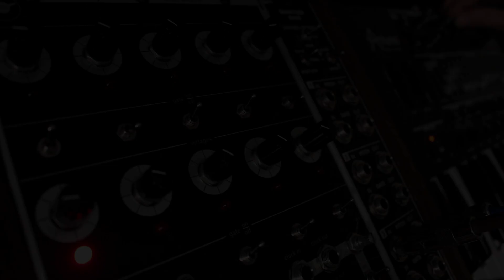Synthesizers.com Box 4 Sequencer Pack w/ Minibrute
Forever configurable Box 4 MU modular.  This round, the Voice of Saturn 10-step analog sequencer and the Dotcom Q171 quantizer.
Also a demonstration of some of the sonic capabilities of the underrated Arturia Minibrute synthesizer.